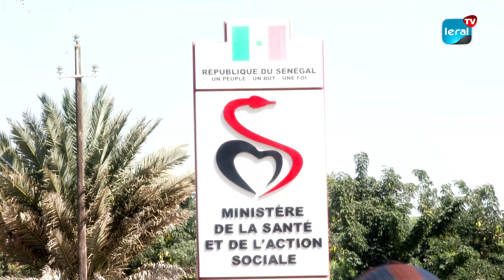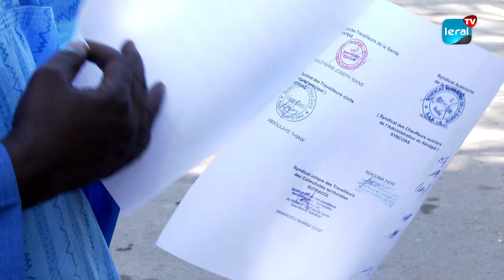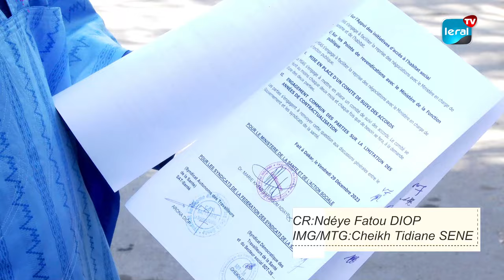Signature d'un Protocole d'Accord entre le Ministère de la Santé et la Fédération des Syndicats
Le Ministère de la Santé et la Fédération des Syndicats de la Santé ont scellé un accord historique lors de la signature d'un protocole vendredi dernier. Le porte-parole de la Fédération, Cheikh Seck, a exprimé sa satisfaction concernant cet accord crucial, mettant en lumière les points clés sur lesquels un consensus a été atteint.